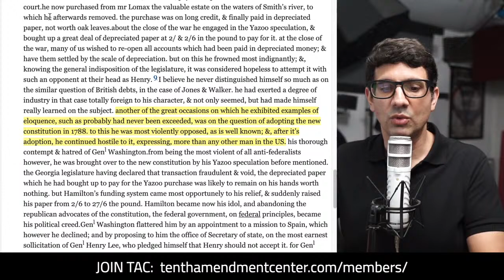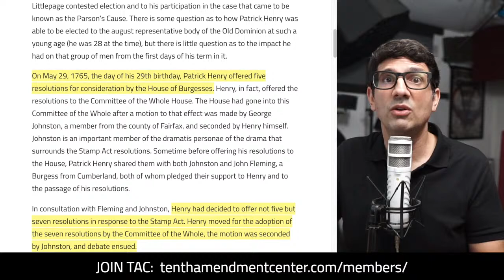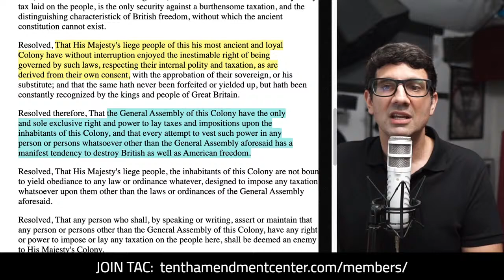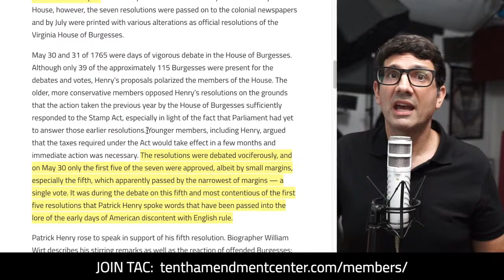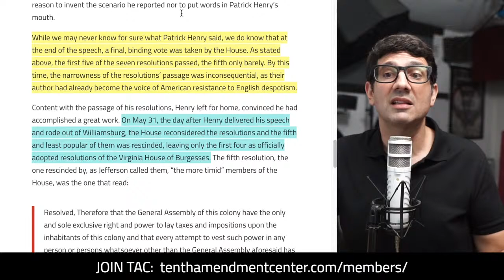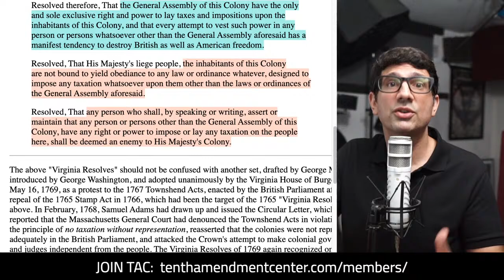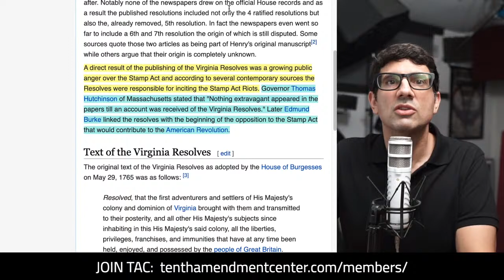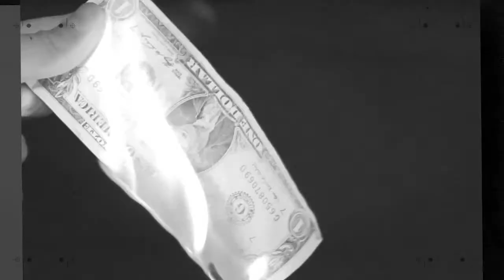Patrick Henry vs the Stamp Act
On his 29th birthday - May 29, 1765 - Patrick Henry introduced a series of resolutions against the Stamp Act. In a speech the following day to encourage passage of the resolutions, Henry made his famous "If this be treason..." statement. A number of them passed, and even the ones the didn't were widely published and helped spark the resistance.

Path to Liberty, Fast Friday Edition: May 29, 2020